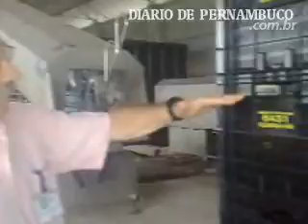Embalando saúde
Quem costuma fazer compras na Central de Abastecimento Alimentar de Pernambuco (Ceasa-PE) terá algumas surpresas. No próximo dia 16, a Ceasa abrigará a maior central de embalagens do Brasil. As obras para a implantação do empreendimento - que se chamará Central Miguel Arraes de Alencar e fornecerá caixas plásticas retornáveis e higienizadas  já estão quase concluídas. O projeto, desenvolvido por professores e alunos da Universidade Federal Rural de Pernambuco (UFRPE) busca adaptar o quarto maior centro atacadista do Brasil às normas exigidas pelos órgãos de fiscalização do Ministério da Agricultura Produção e Abastecimento (Mapa), do Ministério da Saúde e do Inmetro. Imagens: Thatiana Pimentel/DP/D.A Press